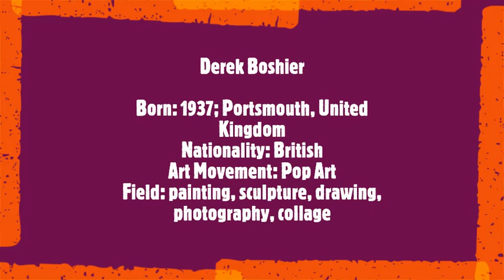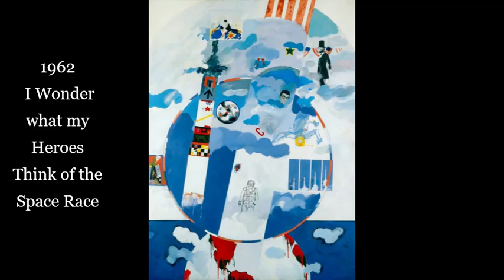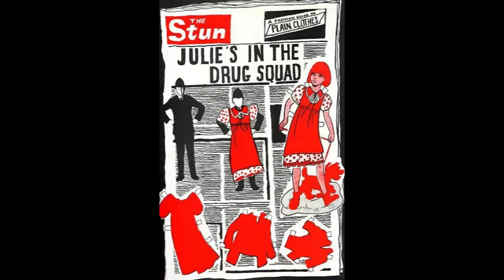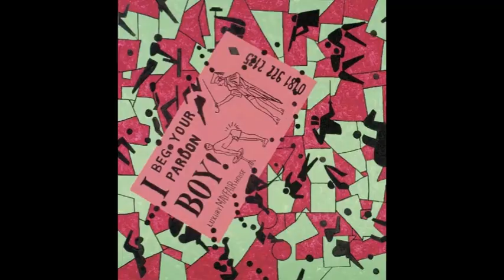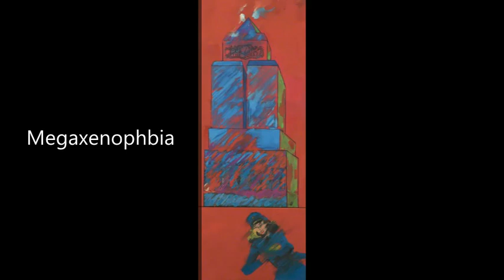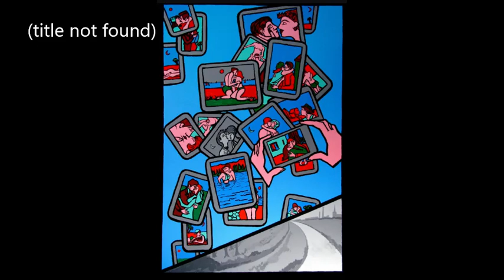Derek Boshier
Born: 1937; Portsmouth, United Kingdom
Nationality: British
Art Movement: Pop Art
Field: painting, sculpture, drawing, photography, collage
Soundtrack:
Sergei Rachmaninoff
 Symphony No. 2 in E Minor, Op. 27
 - 3. Adagio
 · Royal Concertgebouw Orchestra
 · Vladimir Ashkenazy, conductor